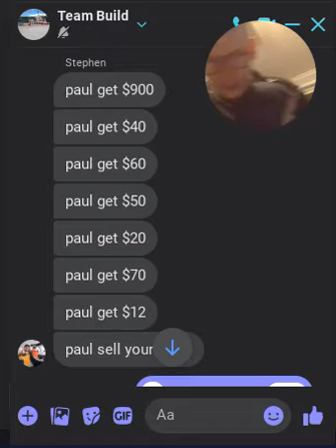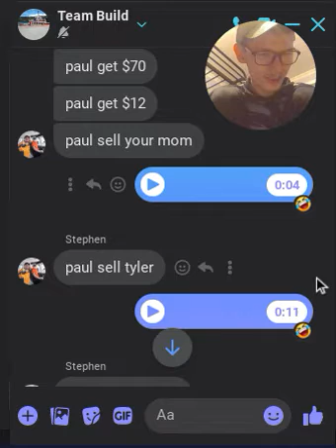The Team Build Core! 😀